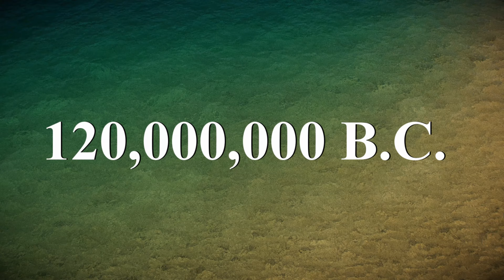Concavenator vs Pyroraptor - Jurassic World Evolution 2 [4K]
On the tropical islands of Europe two vicious carnivores face off: The pack-hunting feathered raptor Pyroraptor and the strange Concavenator. Who will be victorious and the new Apex on this island?

“Prehistoric Life" is a series of Vignettes depicting the brutal reality of the Dinosaur world. Shot in "Jurassic World Evolution" these videos try to serve as a window into the past.

Jurassic World Evolution gameplay, Jurassic World Evolution tips and tricks, Jurassic World Evolution best dinosaur types, Jurassic World Evolution park design, Jurassic World Evolution genetic modifications, Jurassic World Evolution dinosaur breeding, Jurassic World Evolution sandbox mode, Jurassic World Evolution DLC review, Jurassic World Evolution latest update, Jurassic World Evolution let's play, Dinosaurs in Jurassic World, Best Jurassic World moments, Dinosaur animated movies, Dinosaur trivia quizzes, Dinosaur fossil replicas, Dinosaur theme park adventures, Prehistoric world simulations, Tyrannosaurus Rex discovery